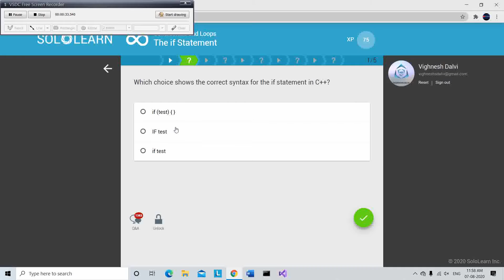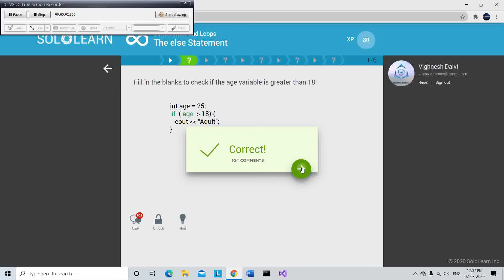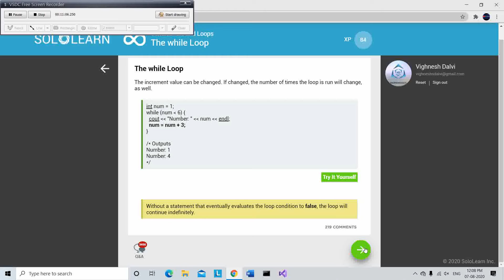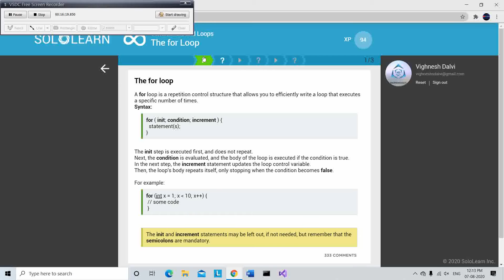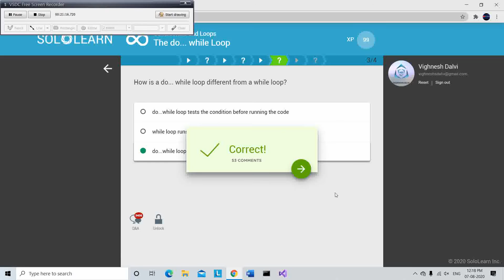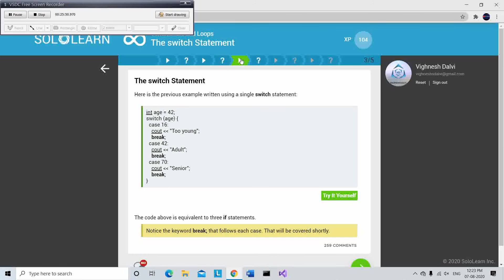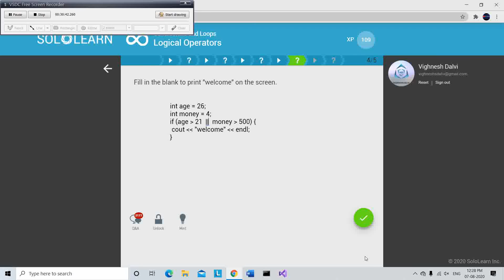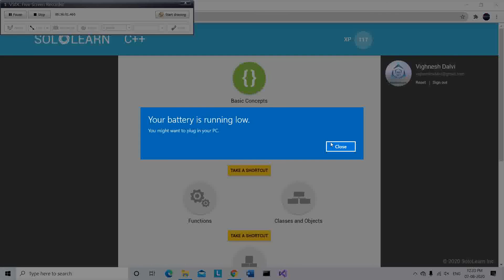conditional and loops